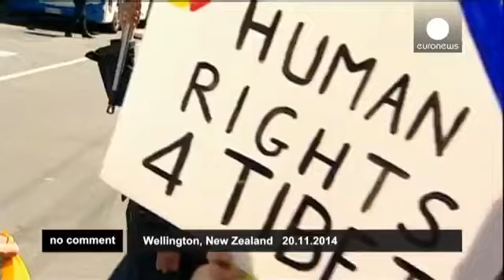Traditional Haka Welcome For China’s President Into Aotearoa N.Z.mp4